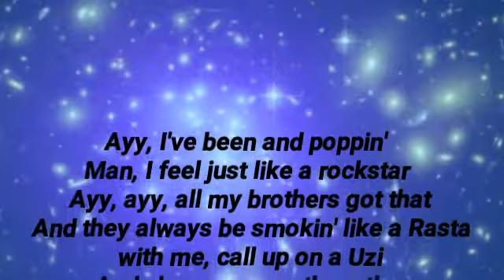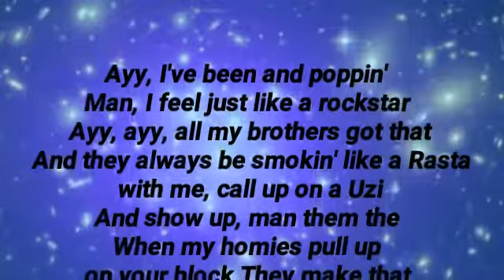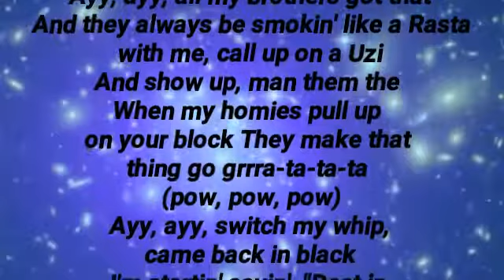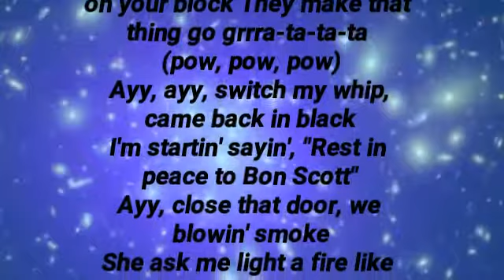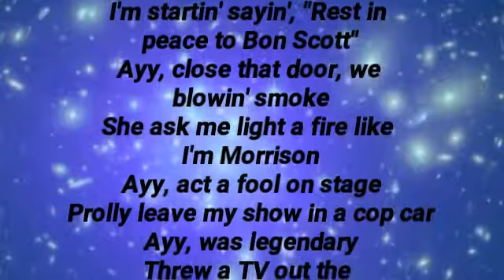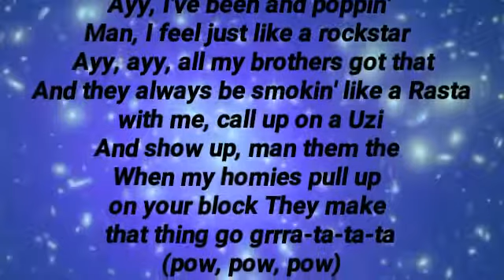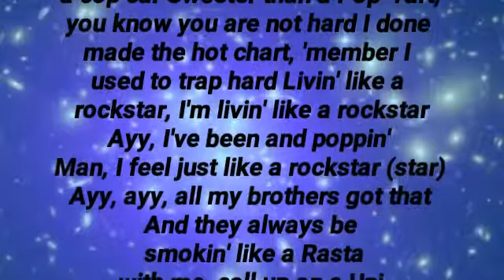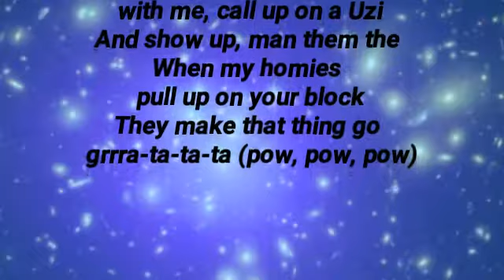Post Malone, 21 Savage- Rockstar (Lyrics)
Post Malone, 21 Savags- Rockstar

THIS NEW YEAR
This Year I'm Going To Continue To Upload And Stick To My Schedule Of
Monday And Friday. I Will Be Making Better Higher-Standard Videos. If There Are Any Suggestions On Song That I Can Upload Lyrics To Let Me Know By Either Commenting Below In The Comment Section Or Messaging Me On Social Media. I Hope You Stick Around For A Great Year Of Doing What I Do Best- Uploading Lyric Videos.

Have A Great Year, 2017 Was Amazing LET'S WORK TOGETHER TO MAKE THIS YEAR EVEN BETTER THEN THE LAST.

Allowance Is Made For Purpose such as Criticism, Comment and News Reporting. I MAKE NO MONEY WHAT SO EVER THOUGH THIS VIDEO!
ULTIMATE CHANNEL INFOMATION!
Hello, TeamDJLyrics I Am Daniel Better Know As DJ Lyrics 365 OR DJF Vlogs
I Am A Popular YouTube That Currently Uploads Lyrics Video On Monday And Fridays. I Am Extremly Happy With My Journey Thoughout YouTube. I Have Become Popular Due To The Reason Of Professionalism On My YouTube.

ANY LYRIC VIDEO IDEAS?
If you have any lyric video ideas then drow a comment below or you can Text me on social media (Social Media Is Below) and if their is any of my videos that you don't like then do not hesitate to Comment Or DM Me!